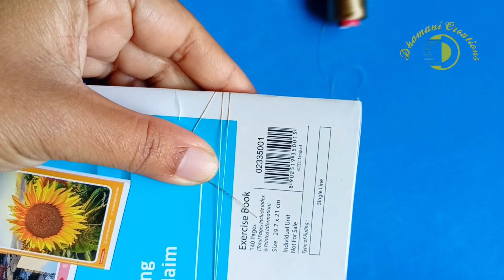DIY Silk Thread Jewellery | Lakshmi Coin Bangles | New Design | ಲಕ್ಷ್ಮಿ ಪದಕ ಬಳೆ | Laxmi Kasu Bangles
Silk Thread Bangles With Lakshmi Coin | New Design | ಲಕ್ಷ್ಮಿ ಪದಕ ಬಳೆ | Laxmi Kasu Bangles

Material Purchase Link
Lakshmi coin

Crystal Beads

Bangle base